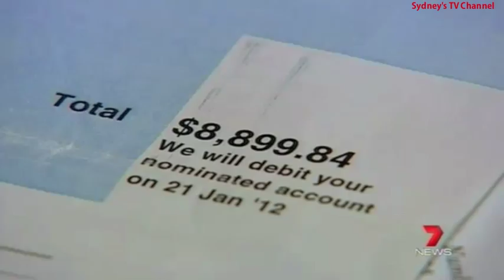Seven News Sydney | Montage | 4 July 2013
Including Opener, Playout's to/from breaks, Sponsor Billboard, Headlines, Weather and Closer.

With Chris Bath, Jim Wilson and Sarah Cumming.

Hey Guys! Unfortunately I've got some bad news today :( My YouTube Channel has been terminated because Shine Australia (Producers of the Voice) weren't happy with me uploading Sneak Peeks and on two occasions performances from the show...  But here's the good news :) As you can see I've got a new channel (y) so help a guy out and click that subscribe button :D